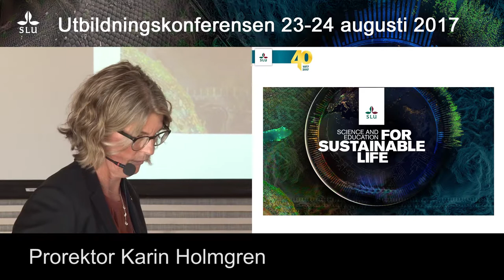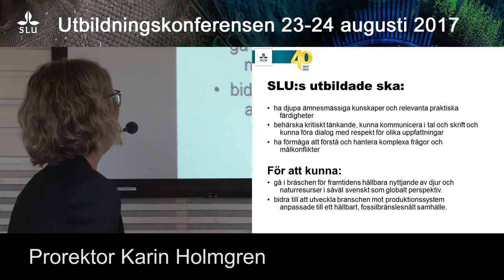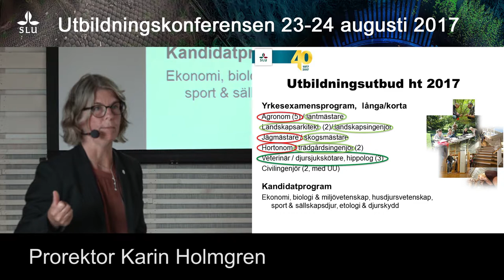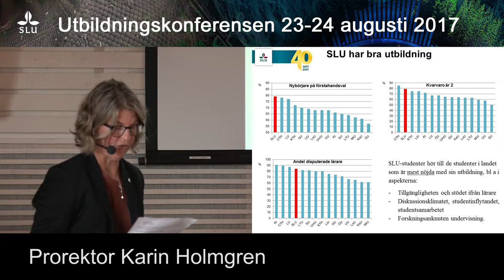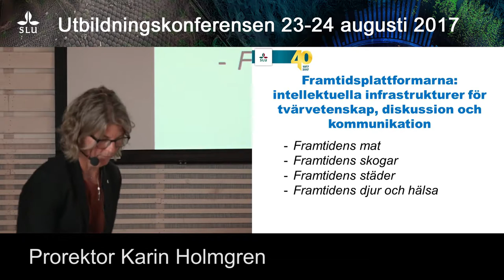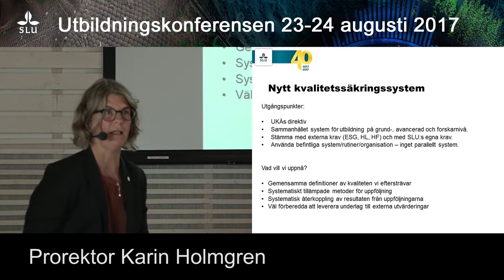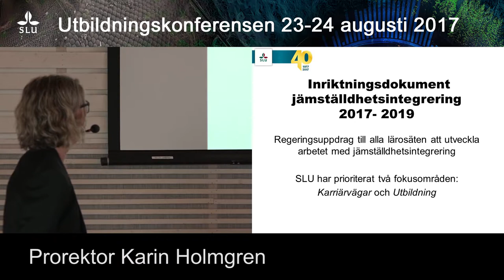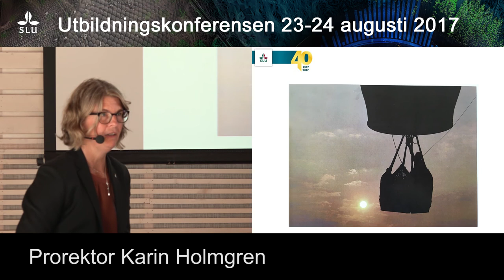Utbildningskonferensen 23-24 augusti 2017 - Karin Holmgren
Utbildningskonferensen 2017
Välkommen till 2017 års interna utbildningskonferens på SLU som går av stapeln den 23-24 augusti på Ultuna campus. Vi är glada att ha prorektor Karin Holmgren som öppnar konferensen och Max Scheja, professor i högskolepedagogik, som vår keynote första dagen. Vi inbjuder i första hand alla lärare men även andra medarbetare som är engagerade i utbildningsfrågor är välkomna att delta!